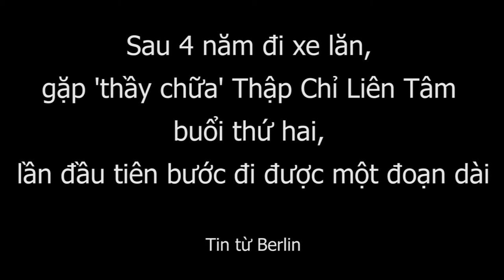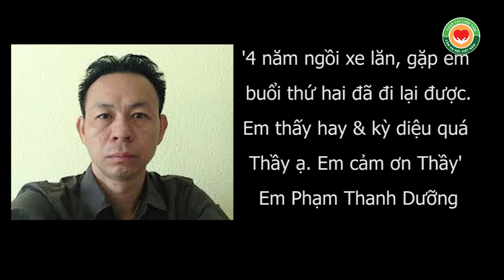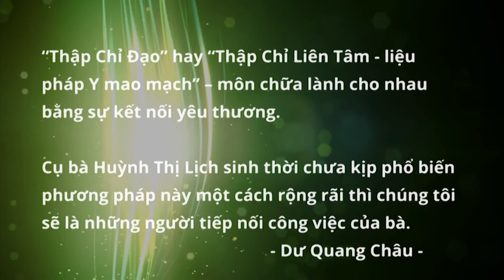4 năm ngồi xe lăn, gặp thầy chữa Thập Chỉ Đạo lần thứ 2 đi lại được, tin từ Berlin